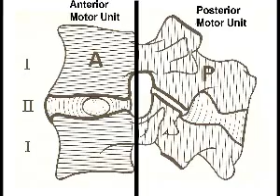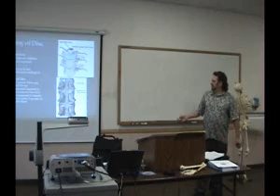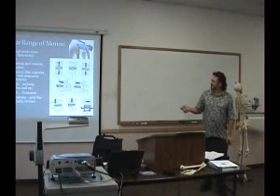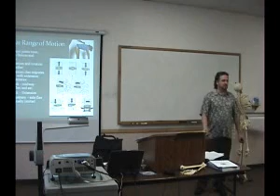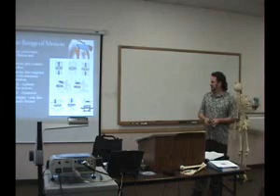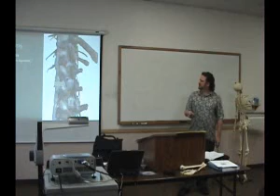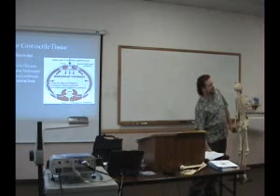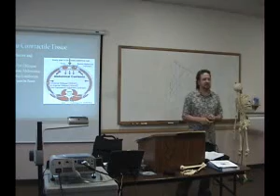PCOM ONE2 Lumbar and Pelvis P8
Lumbar and Pelvis part 8 Discs cont & contractile tissue